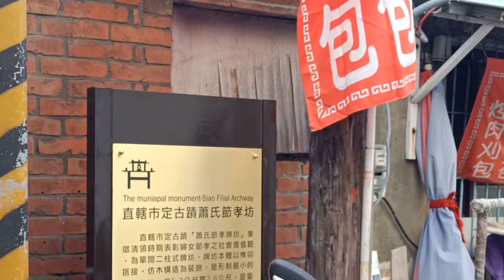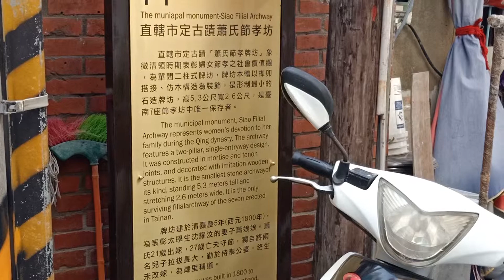台南市 中西區/蕭氏節孝坊